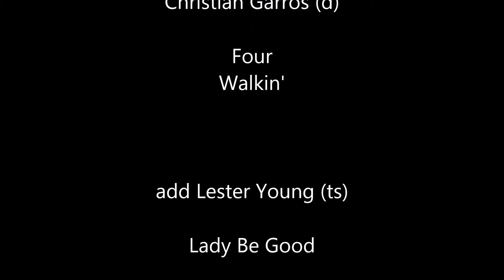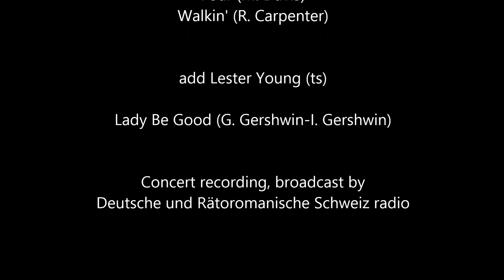Miles Davis with Lester Young- November 19, 1956 Kongresshaus, Zürich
Kongresshaus, Zürich, Switzerland

Birdland All-Stars in Europe: Miles Davis (tpt); Lester Young (ts); René Urtreger (p); Pierre Michelot (b); Christian Garros (d)

Four (M. Davis)
Walkin' (R. Carpenter)
Lady Be Good (G. Gershwin-I. Gershwin)

Concert recording, broadcast by Deutsche und Rätoromanische Schweiz radio